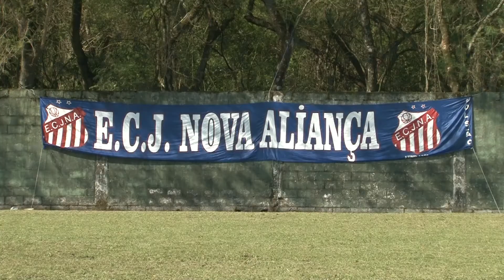❤️💙🤍 ALIANÇA É O GRANDE CAMPEÃO DA TAÇA CIDADE DE CUBATÃO DE FUTEBOL AMADOR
A equipe do Jardim Nova República venceu o Falange nos pênaltis após empate em 0 a 0 no tempo normal. Com mais essa conquista, o Aliança se tornou tetracampeão cubatense.